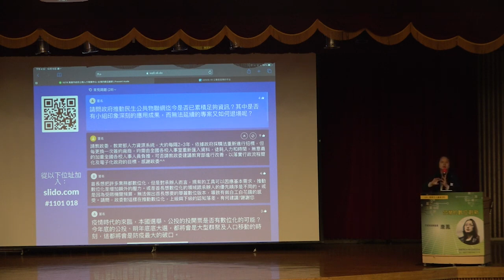[唐鳳演講]請問政府推動民生公共物聯網迄今是否已累積足鉤資訊？其中是否有小组印象深刻的應用成果，而無法延續的專案又如何退埸呢？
請問政府推動民生公共物聯網迄今是否已累積足鉤資訊？其中是否有小组印象深刻的應用成果，而無法延續的專案又如何退埸呢？
空氣汙染

#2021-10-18 唐鳳於高雄市政府公務人力發展中心經典名人講座演講